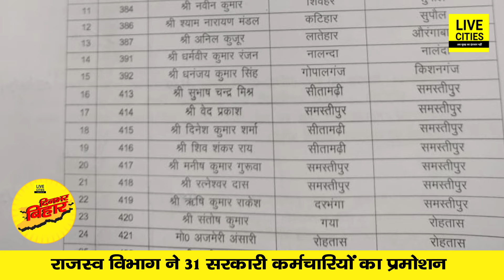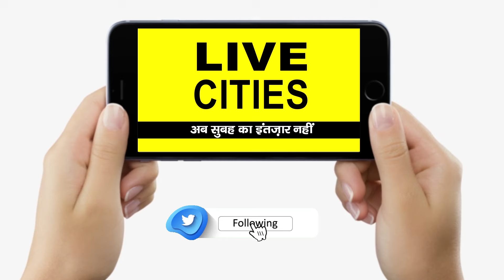CM Nitish ने दिया तोहफा, उम्रकैद की सजा, भड़के Dilip Jaiswal, RJD नेता को ठोका, पुल ध्वस्त...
देखें वीडियो, नवरात्रि पर CM नीतीश का तोहफा, राजस्व विभाग का बड़ा फैसला, RJD नेता को ठो/का, तेजस्वी ने किया सवाल,  पुल ध्वस्त तेजस्वी...

CM Nitish ने दिया तोहफा, उम्र/कैद की सजा, भड़के Dilip Jaiswal, RJD नेता को ठो/का, पुल ध्वस्त | Bihar News | Live Cities